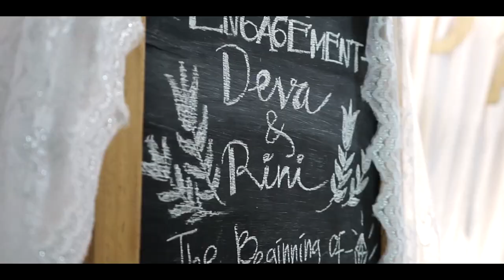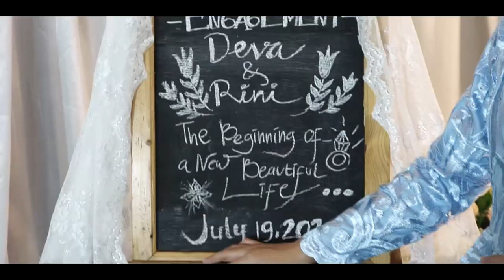Modern Muslim Cinematic ENGAGEMENT Of Deva & Rini | A D STUDIO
Photo & Video : Asri Design Studio